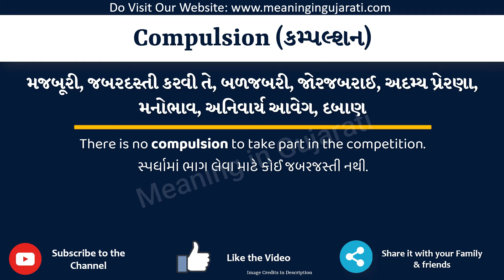Compulsion Meaning in Gujarati | Compulsion નો અર્થ શું છે | Compulsion in Gujarati Dictionary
આ વિડિયો માં તમે Compulsion નો Gujarati માં અર્થ સમજશો અને એની સાથે Compulsion નું pronunciation પણ શિખશો. એટ્લે કે તમે Compulsion ના meaning ની સાથે સાથે એ પણ શિખશો કે Compulsion ને કેવી રીતે બોલાય, Compulsion ને બોલવાની સાચી રીત કઈ છે.

તો બસ એક મિનટ માં શીખો Compulsion શબ્દ ને.

Compulsion ને examples થી સમજીએ